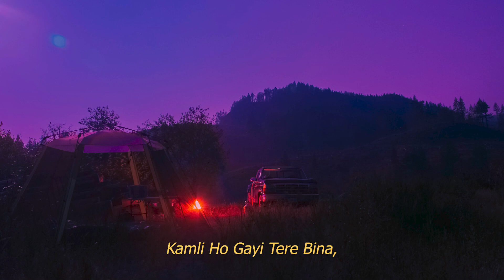PAANI DA RANG ~ LOFI (SLOWED & REVERB) || Saurav VMS